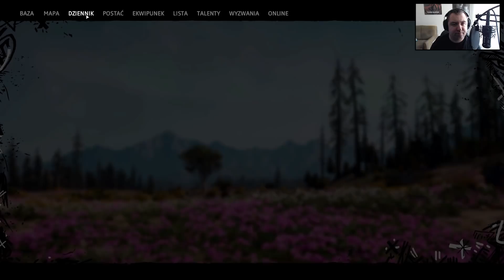Far Cry New Dawn 🌺 | #09 | Hello Old Friend SHARKY!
🔥 Gry Tanio (3% zwrotu z kodem: H87)
Hope Country - Montana, 17 lat później po starciach z wyznawcami Edenu przyroda ponownie budzi sie do życia a ludzie którzy do tej pory żyli pod ziemia starają się odbudować cywilizację na nowo czy wszystko pójdzie po ich myśli ? Tego przekonamy się w nowej serii Far Cry New Dawn.